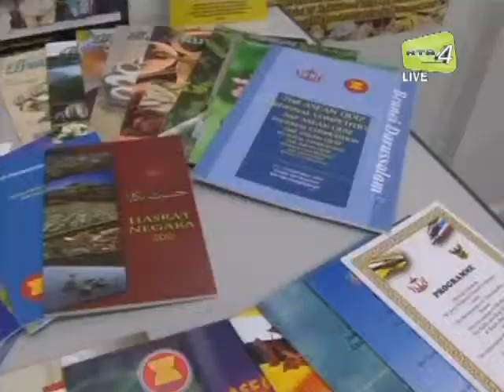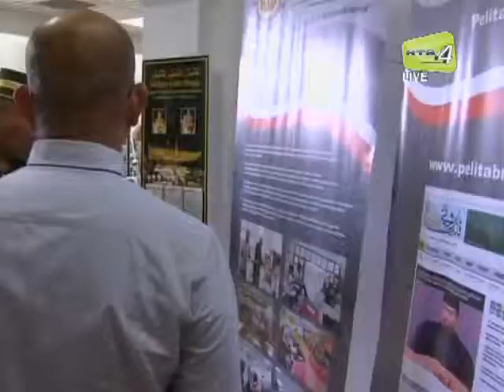Sambutan Hari Penerangan 2014